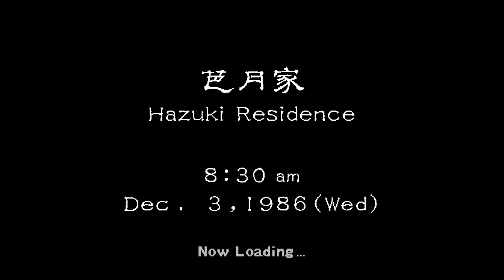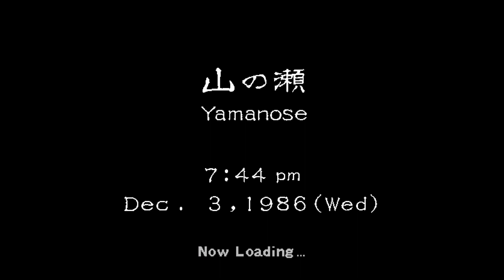Heartbeats Bar Exploration via No Clip | Shenmue Mod | JAMES REINER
I finally got around to modding this so figured id show it off.

Let's explore heartbeats bar on the DC version of Shenmue.